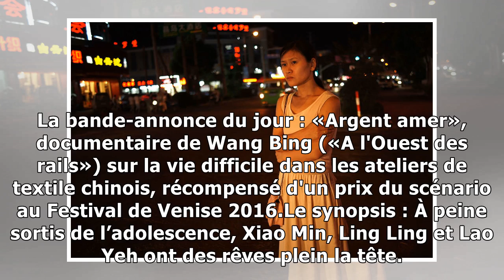Bande-annonce : "argent amer", le nouveau documentaire de wang bing